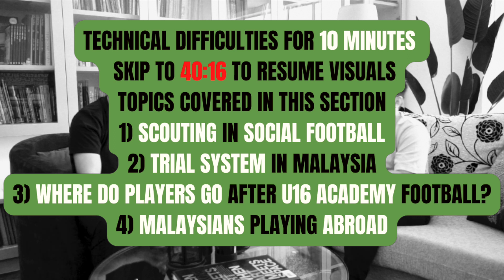Malaysian Football Scout talks Scouting In Social League and Malaysian Football - FULL POD EP 2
Adam Sariman,  A PFSA and Fa Certified Scout in Talent Identification, joins us to discuss all things Malaysian Football!

From Malaysian Players playing abroad, to how he scouts players in Malaysian Social Leagues, this episode is jam packed with stories and experiences from being a scout who works closely with players not only in the Top Flight of Malaysian Football, but also in the professional divisions in Spain & England.

For More Clips and Posts for Future Episodes,